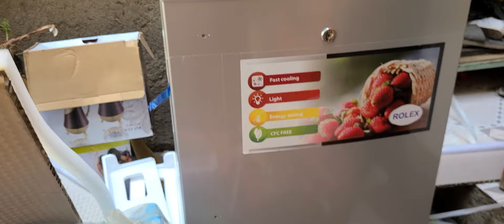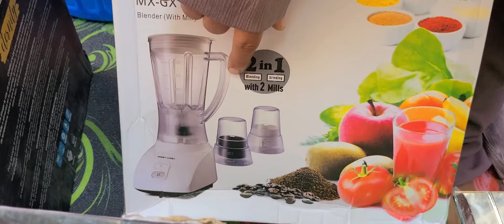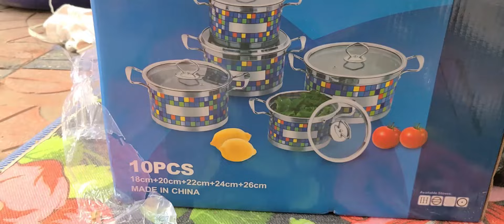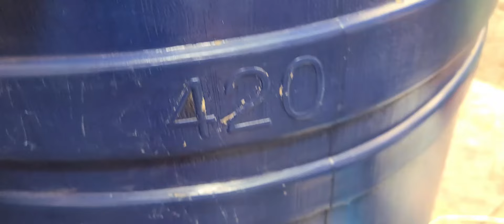meeshaa Mana Gutuu Surpirayizi tatee.heduu Gamade.Baayee Baareeda Ajaajadha.